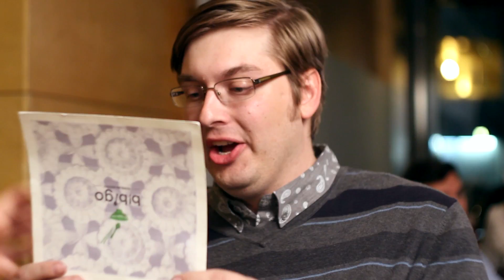Lagod/Tovey Directors Reel (2017)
Ryan Lagod & Craig Tovey are a directing duo that have been writing/directing/shooting/editing together for the past 3 years. They are based in Los Angeles, CA and are available for immediate hire.